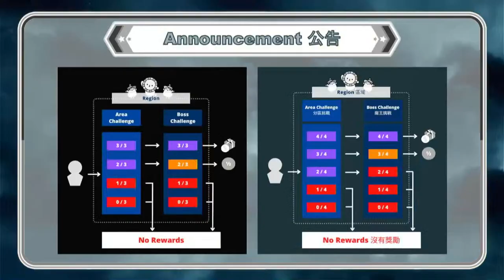maimai DX Malaysia Tournament 2024 - Kuma's Challenge [Reborn]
Kuma's Challenge is back, but with a twist! Join us LIVE at FunScape by Cobay @ Sunway Putra for the happenings and witness the chamber of challenges that the players will face.